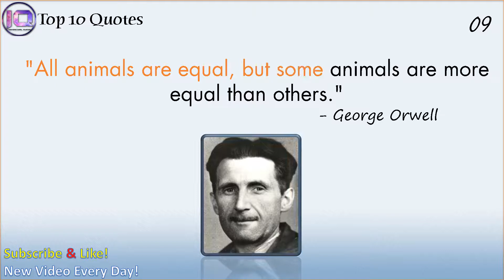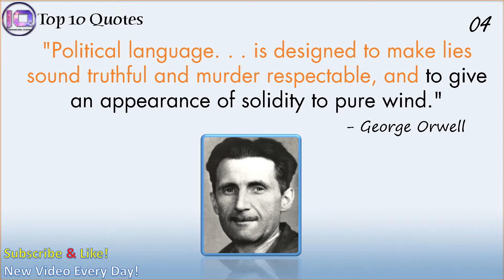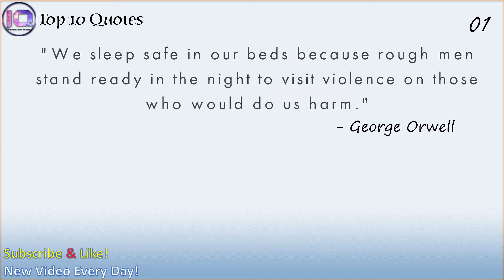Top 10 George Orwell Quotes | 1984 Quotes | Inspirational Quotes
Most AMAZING George Orwell Inspirational quotes, Here is George Orwell 1984 Quotes and george orwell quotes on political correctness, the most famous George Orwell Motivational Quotes, George Orwell is a famous English writer best known for his controversial novel, 1984. Here are 15 George Orwell quotes on religion, war. प्रसिद्द अनमोल विचार.
"War is peace. Freedom is slavery. Ignorance is strength." - George Orwell
I upload New Videos Daily in Morning...